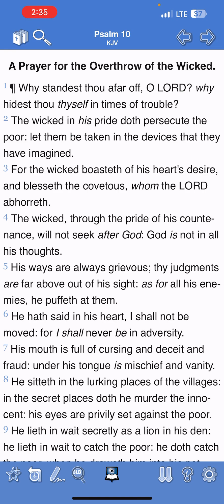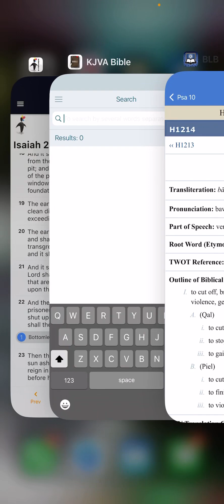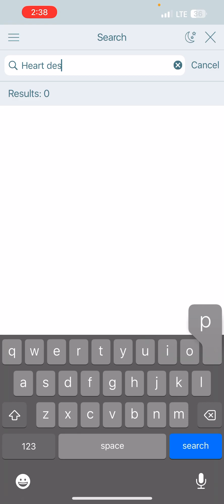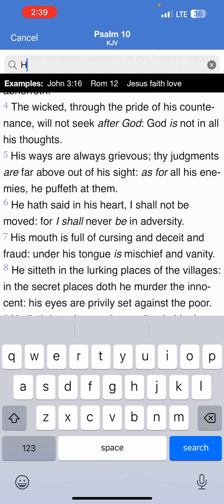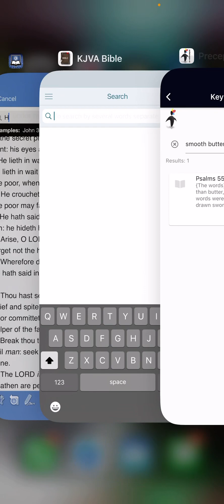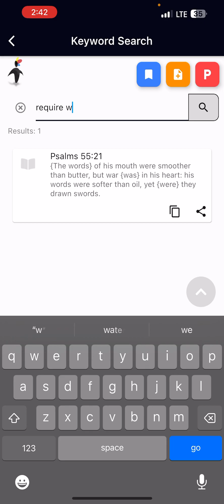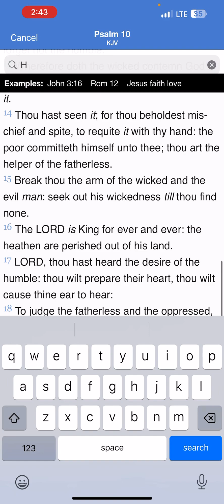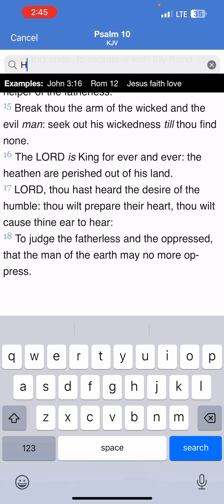It’s not in the wicked to consider the ways of Yahawah bahaSham Yahawashi!